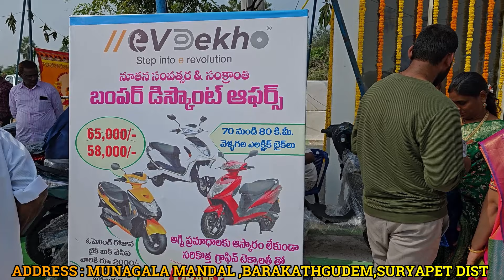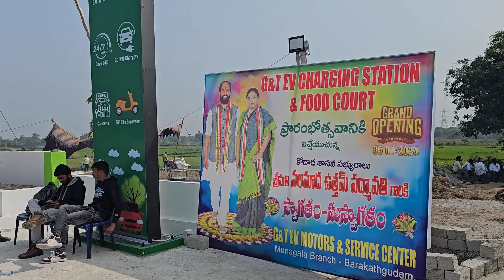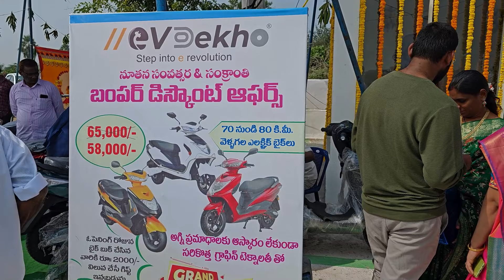🛵 ఎలక్ట్రిక్ బైక్స్ బంపర్ ఆఫర్స్ కేవలం 58 వేలు కే | New Electric Bikes inTelugu | 🚘 చార్జింగ్ కి ఎంత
Address
Barakathgudem , Munagala Mandal
Suryapet Dist Ph : 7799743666, 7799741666

ముఖ్య గమనిక
ఈ ఛానల్  Fast wheels Telugu, ఇంకో ఛానల్  Fast wheels vlogs లో అందించబడిన కంటెంట్ కొత్త బ్రాండ్ వెహికల్స్ మీకు చూపించడమే నా బాధ్యత, మీరు ఏదైనా వెహికల్ కానీ మరి ఏదైనా కొనుగోలు చేసి నష్టపోతే మేము బాధ్యత వహించము, [ ఈ ఛానల్ లో అందించిన కంటెంట్ ఆధారంగా ఏదైనా కొనుగోలు నిర్ణయాలు తీసుకునే ముందు మీ సొంత పరిశోధన చేయమని మేము మిమ్మల్ని ప్రోత్సహిస్తున్నాము.

[ మీరు గతంలో ఏదైనా వెహికల్స్ కొనుగోలు చేసి సర్వీస్ పరంగా డీలర్స్ పట్టించుకోకపోతే, మీరు మమ్మల్ని సంప్రదించవచ్చు వారం రోజుల్లో మీ ఇష్యు క్లియర్ అవుతుంది,మీ వెహికల్ కూడా కస్టమర్ రివ్యూ ఇవ్వచ్చు,
[ అర్థం చేసుకున్నందుకు మీకు ధన్యవాదములు ]